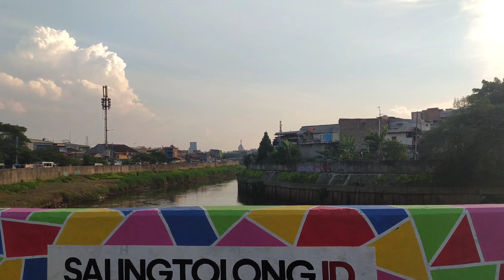Kondisi sepanjang Jl Inspeksi Kali Ciliwung di Kamp.Melayu Jatinegara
Kali ini kita aka menyusuri jalan disamping aliran kali Ciliwung didaerah Jakarta timur.
Nama jalannya adalah JL Inspeksi Kali Ciliwung, tepatnya di Kamp Melayu, Kecamatan Jatinegara,, Jakarta..
Jalan  ini, kita tempuh  kurang lebih 10 menit dengan jarak sekitar 2 km.